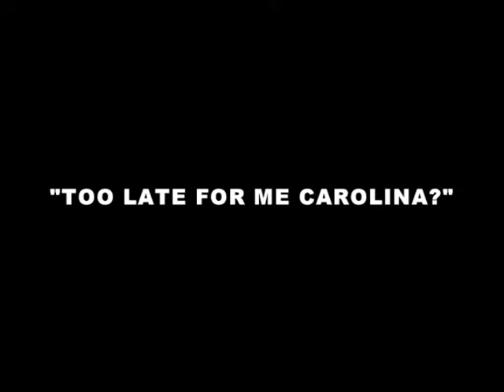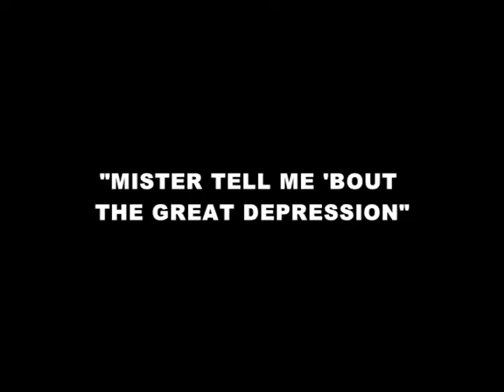Tokyo Rosenthal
Tokyo Rosenthal performs on Sessions at Studio B on March 25, 2010.

Audio Mixed by Corey Pirrotta